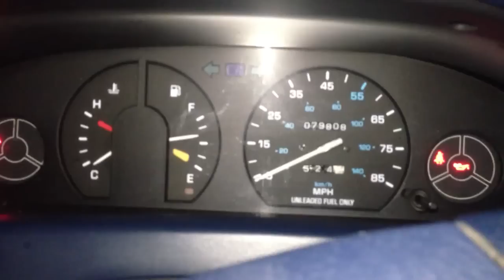-2°F cold start-1992 GEO PRIZM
cold start of the prizm in -2°F temperature and dropping.